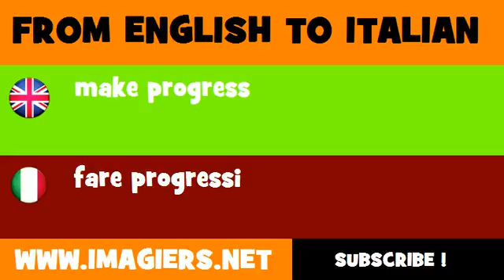How to say make progress in Italian